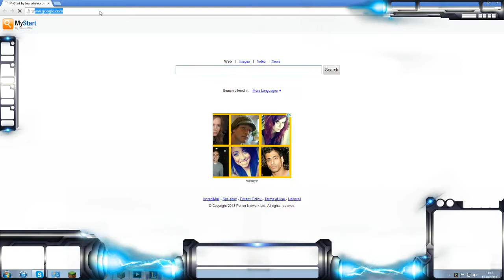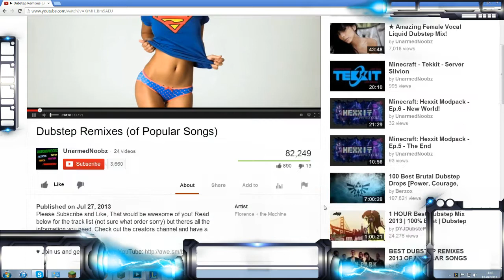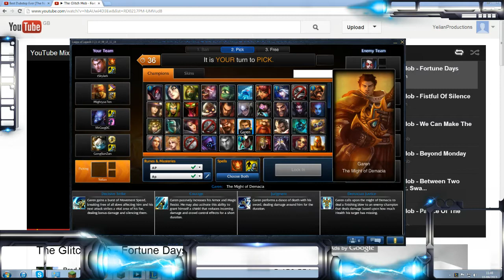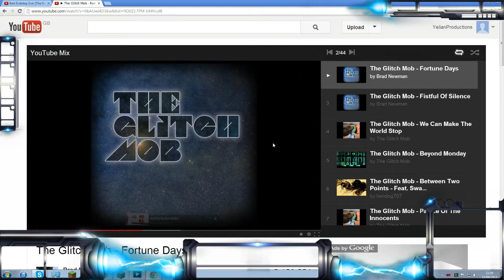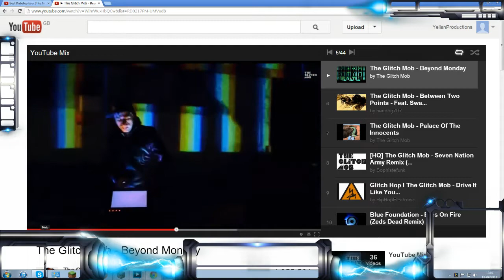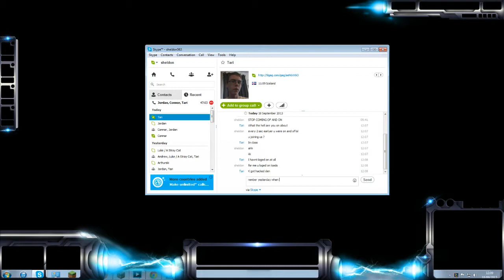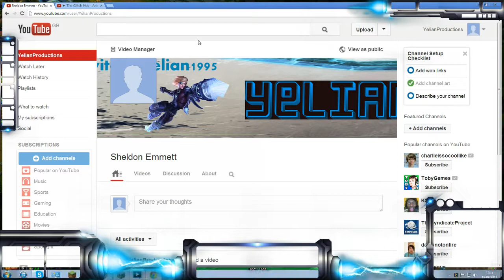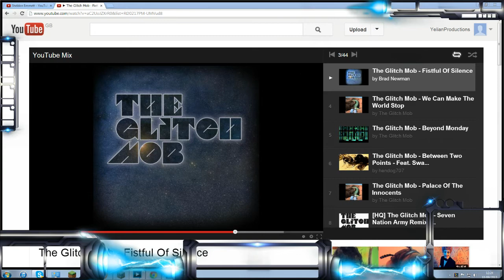Going for gold episode 2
Aiming for gold at silver 3 hope u enjoy sub and like :)